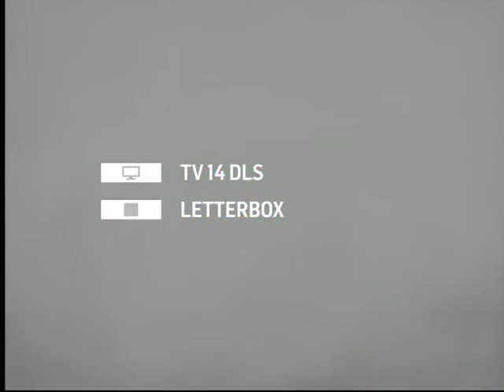TCM Salute to Michael Caine 4of4 X Y & Zee (Intro)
Broadcast Tuesday Jan 28 2014.